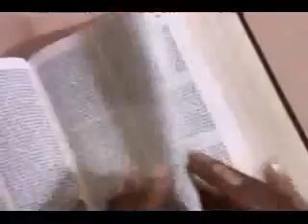Nataka - Caro Nyce